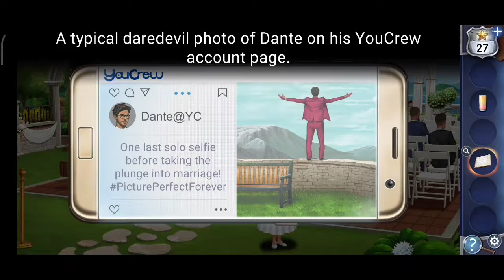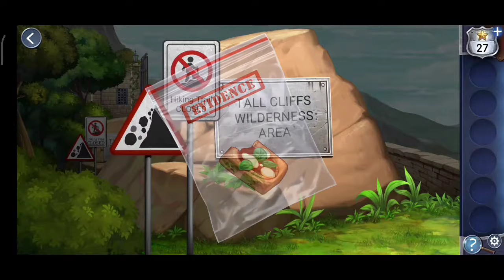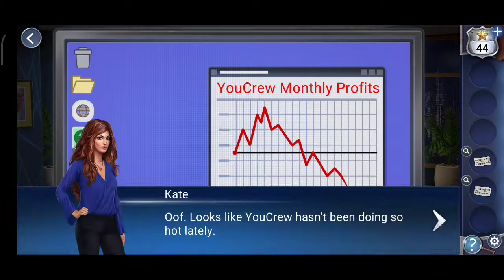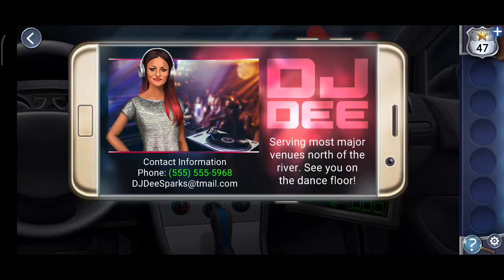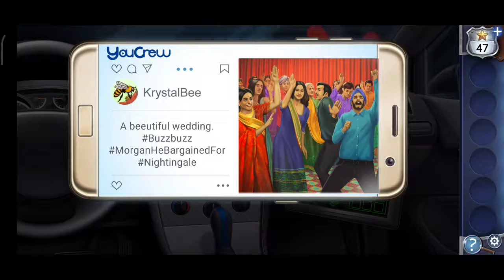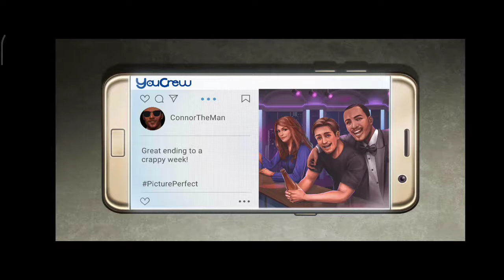AE Mysteries Picture Perfect Full Part chapters 1, 2, 3, 4, 5, 6, 7, 8 | Haiku Games | walkthrough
KEY FEATURES

- Play the entire game for FREE!
- The most ingenious escape room gameplay. Investigate the environment and interpret clues to solve the puzzles!
- Explore 100+ beautifully illustrated scenes
- Play unique puzzles that delight the mind
- Save your progress so you can play on multiple devices!
- More stories to come!